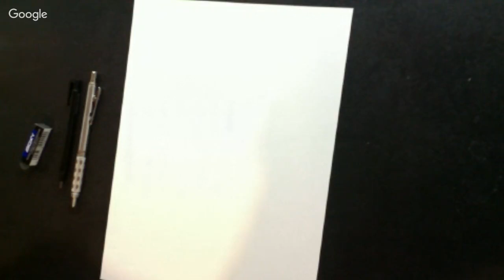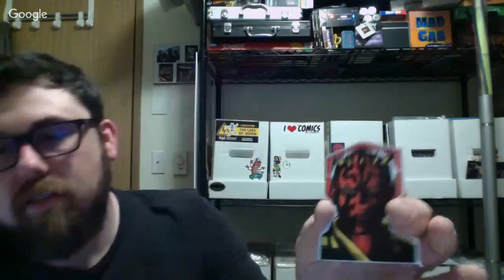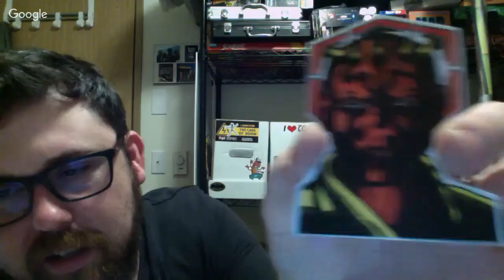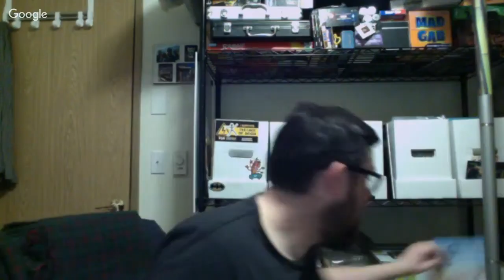I'd Rather Be Motivated e29 - Kickstarter the First Two Days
is proud to bring you episode Twenty-five of our video podcast! Artist David Fleming and Scott O. Green sit down and talk about David's recent successfully funded Kickstarter. that funded in under 48 hours! So grab your sketchbook and draw along with I'd Rather be Motivated.

David Fleming IRBD artist

Scott O Green IRBD artist

Other Links!

Serkworks demo video of FREE Comic Starter Pack Art Check with

Kevin Cross creator of 100 Days of Making Comics

Mike Emeritz Editor/Artist on The 100s Anthology, Werewolves, and Unicorns